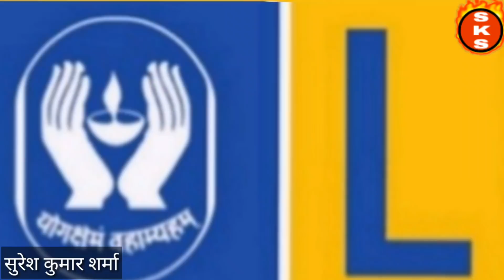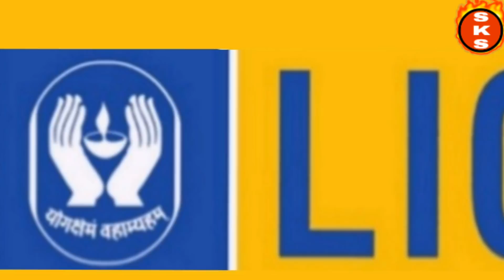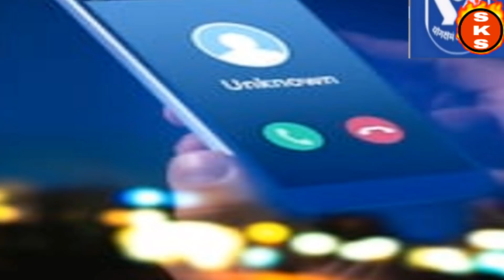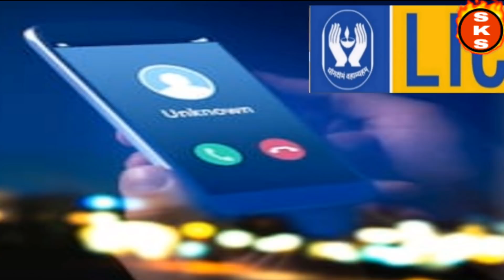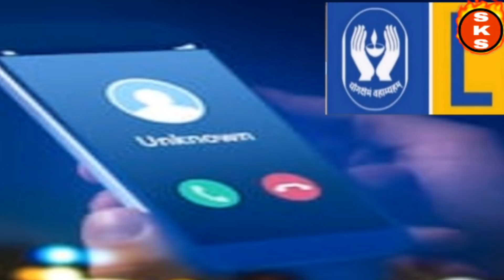LIC Fraud Alert || अबतक हजारों लोग गवा चुके है लाखों रूपये बचने के लिए विडियो देखें || lic लूट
LIC Policy alert .ish video me lic Policy sale karne aur lic Policy ka status batane ke naam par kis tarah dhoka kiya jata hai.ishki jankari di gyi hai.agar aap lic Policy buy karne ki soch rahe hai ya apni Policy ka status pata karna chahte hai.toa aapko alert ho jana chahiye. Kyunki lic ke naam par jis se aap call par jankari mang rahe hai bho aapko mushkil me daal sakta hai.hajaro logon ke ish tarah se lakho rupees ka chuna lag chuka hai.agar aap ish tarah ke fraud se bachana chahte hai toa aapko ek baar yeh video jaroor dekhna chahiye so watch this video.aur video pasand aye toa ishe like aur share kare.

इस विडियो में LIC Policy की चेतावनी की जानकारी हिन्दी में दी गई है । lic के नाम पर किस तरह से आप लोगों के साथ धोखा हो सकता है ।यही जानकारी इस विडियो में दी गई है ।आप इस विडियो को नजरअंदाज मत करना नहीँ तो आप मुश्किल में पड़ सकते हैं | पूरी जानकारी के लिये देखिये इस विडियो को, और इस विडियो को लाईक करीये शेयर करीये और हमारे चैनल को सबशकराईब करीये ।